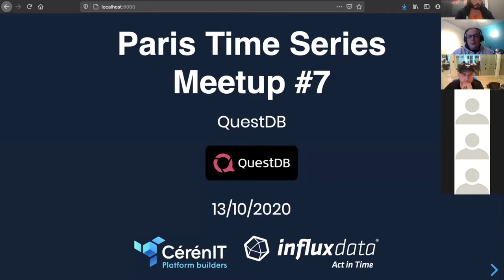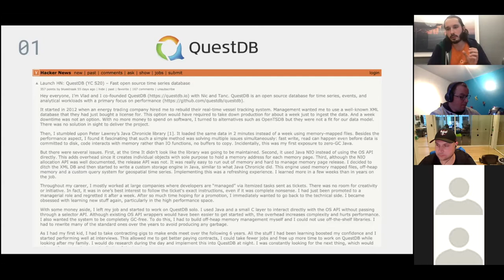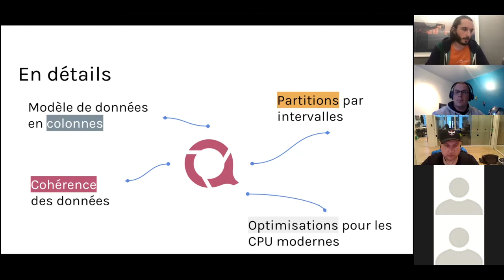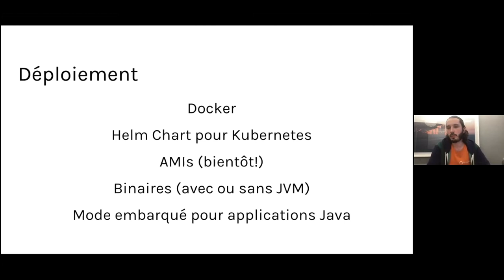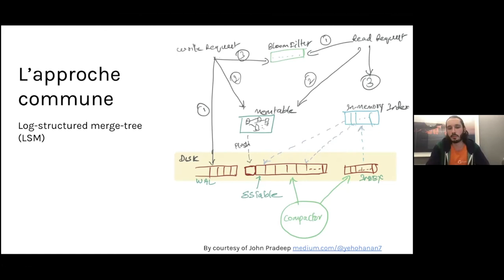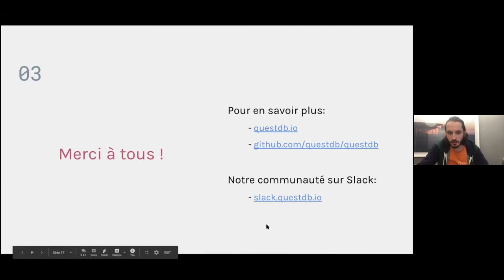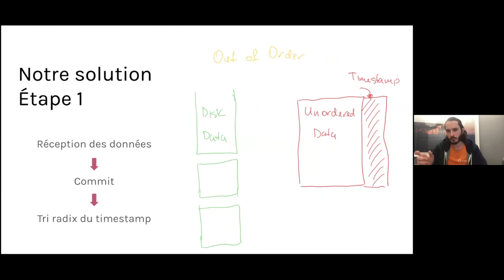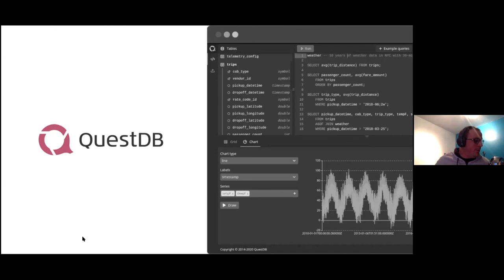Paris Time Series Meetup - Edition 7 - QuestDB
Pour cette septième édition du Paris Time Series Meetup (ptsm.io), Méril Pilon, développeur chez QuestDB, vient nous présenter cette base de donnée et ses particularités.